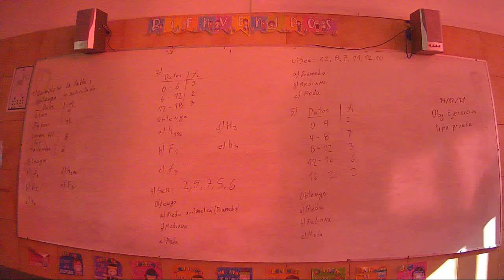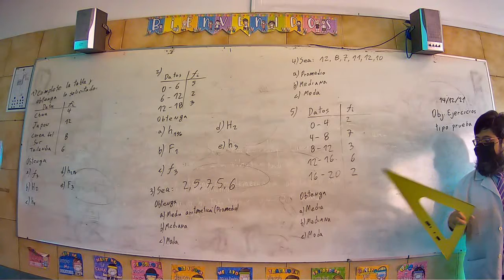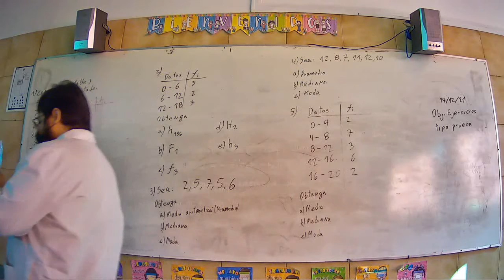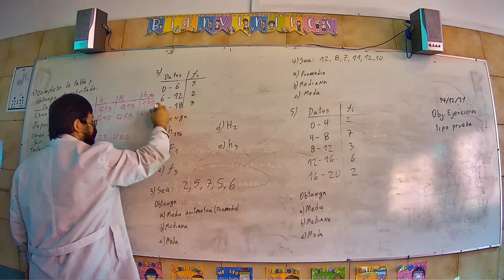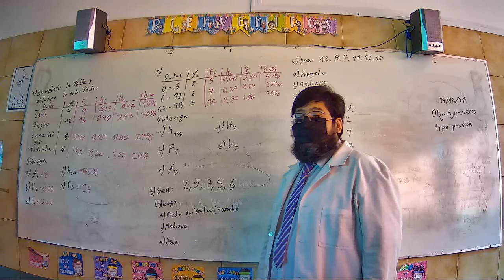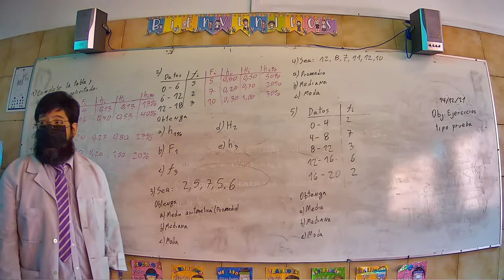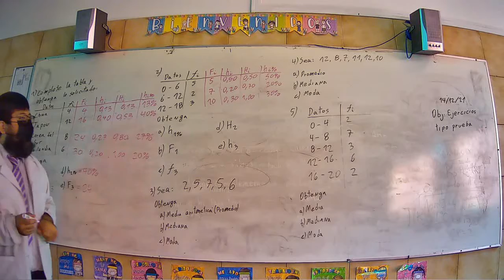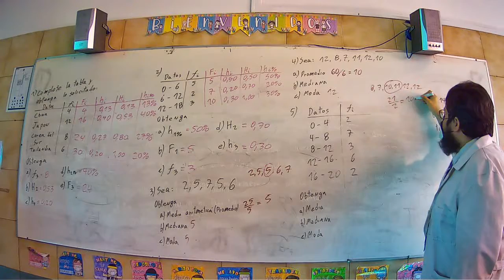Presencial Matemática Octavo Básico 14 Diciembre